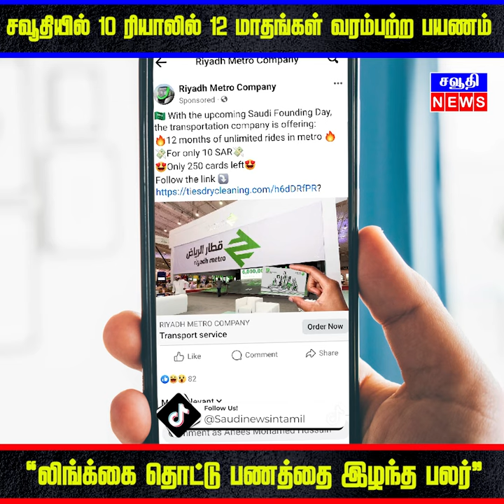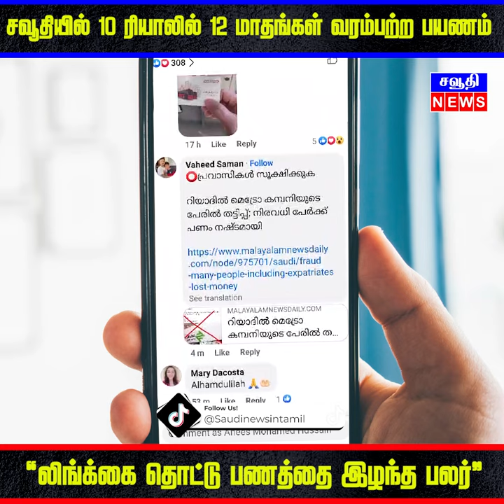சவூதியில் 10 ரியாலில் 12 மாதங்கள் வரம்பற்ற பயணம்😍. “லிங்க்கை தொட்டு பணத்தை இழந்த பலர்”😡| Tamil News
சவூதியில் 10 ரியாலில் 12 மாதங்கள் வரம்பற்ற பயணம்😍. “லிங்க்கை தொட்டு பணத்தை இழந்த பலர்”😡| Saudi Tamil News | சவுதி அரேபியா செய்திகள்

Saudi Tamil News is one of the pioneers in the broadcasting of comprehensive news and entertainment programs in Saudi Arabia. Saudi News delivers reliable information across Social Media platforms: Facebook, Youtube, Telegram & What'sapp.

Saudi News streams the Latest News, Corona News, Current affairs of Saudi Arabia, other gulf countries & Tamil Nadu, Visa News, Breaking News, Exchange currency News, Sports News, Business News, Tamil viral videos, vlogs, Live Interviews, and more...